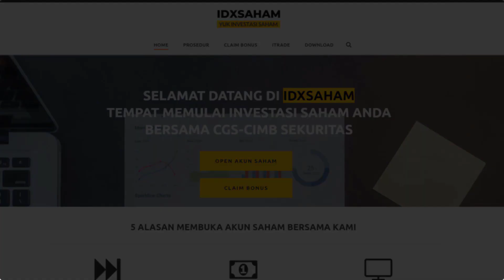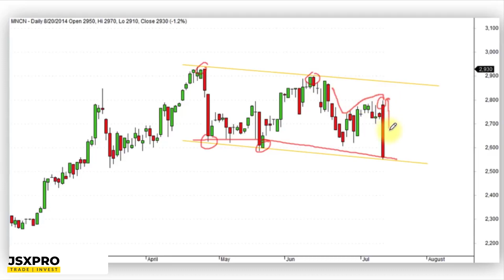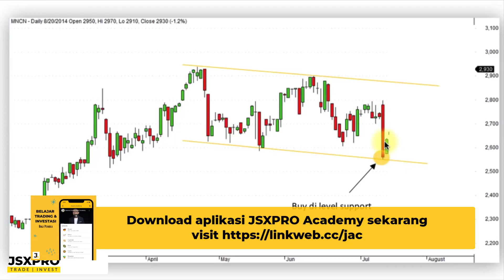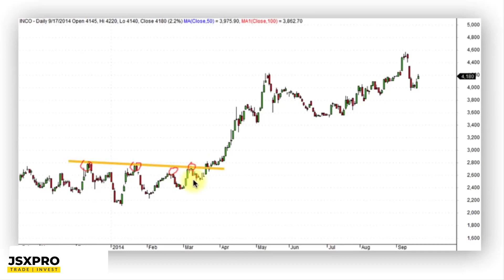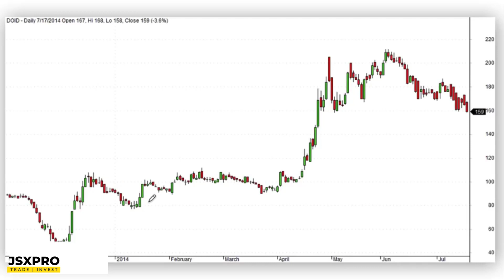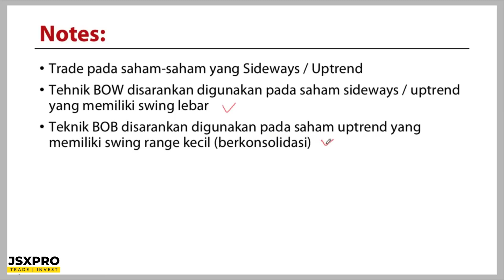Seri Analisa Teknikal - 2 TEHNIK ENTRY - Buy On Weakness & Breakout (New Update)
Video ini merupakan seri tutorial basic untuk pemula Analisa Teknikal

- Proses cepat 2-5 hari, full online.
- Platform Trading Mac/Windows/iOS/Android
- Tanpa Deposit Awal (Rp. 0,-)
- Bonus Video Tutorial Pemula senilai Rp. 400 rb
- Free Stock Alert di Jsxpro Discord Community
- Free Indikator Premium Chartbite Pro Stock (S&K Berlaku)

☎️ Cust Service : 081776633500 (WA Only)